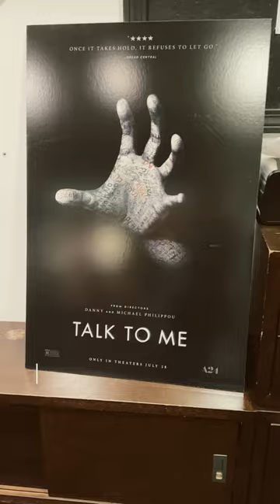Come with me to see the new A24 horror “Talk to Me”